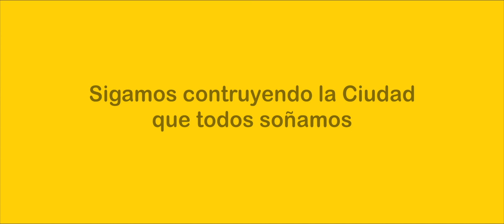La Ciudad sigue cambiando - Horacio Rodríguez Larreta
Seguimos transformando la Ciudad para que cada día vivas un poco mejor. Queremos seguir cambiando tu vida para seguir cambiando la Ciudad.